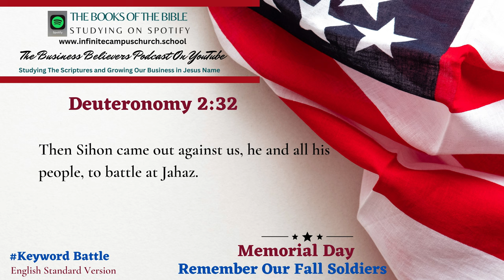Small Business Believers YouTube Podcast Memorial Day Playlist The Book of Deuteronomy 2:32.